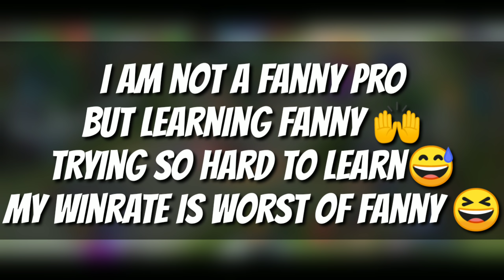BEST OF FANNY MONTAGE #2 | GamEnTrix | MOBILE LEGENDS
FANNY MONTAGE

Steps to send me your gameplay.
1) Upload your video on google drive along with your IGN, BUILD & EMBLEM.

MUSIC

Bazanji - Moving

Neffex - Grateful

Fanny gameplay
Fanny mobile legends
Fanny ML
Best fanny mobile legends.
GamEnTrix learning fanny😅